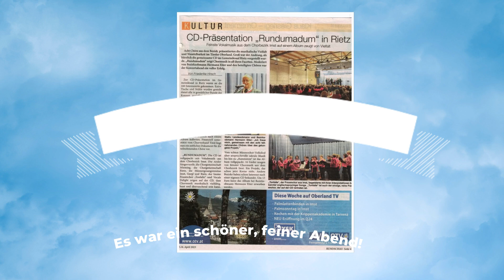Es war ein schöner Abend bei der Bezirks CD Präsentation am 31. 3. 2023 in Rietz